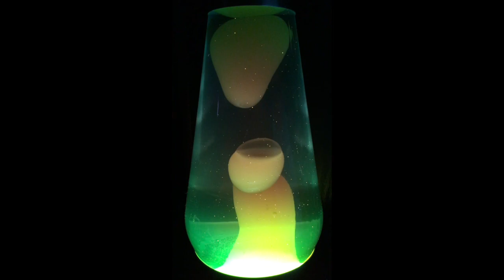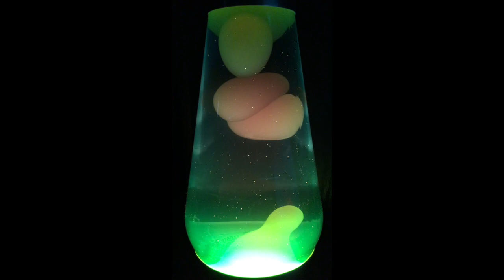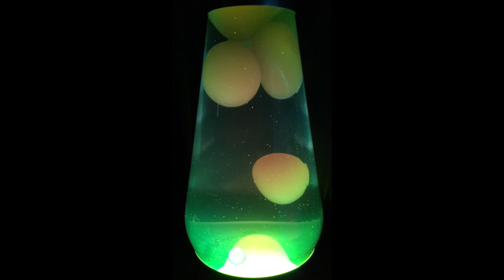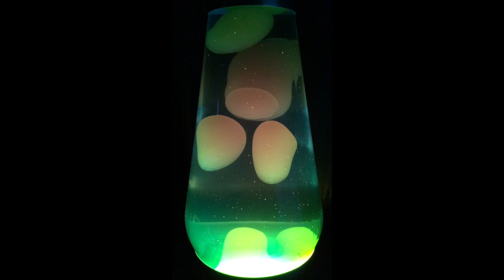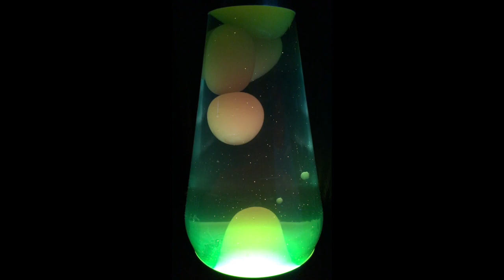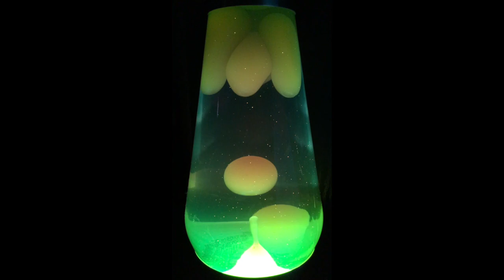Nice Bison - PQ12: Beaknose Fever FULL ALBUM [Lava Lamp]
Nice Bison - Pigquarters 12: Beaknose Fever

Nice Bison:
Lorcan Miller - drums

Pigquarters 12: Beaknose Fever
1. Sails 5:57
2. Beaknose Fever 2:49
3. Cone Street 5:37
4. Blooz 0:41
5. Sails 5:54
6. Arm In Your Sleeve 8:06
7. Minute I Fake 3:57
8. Feel Divine 2:30
9. No Matter 7:48
10. Am The Light 7:03
11. Sails 6:35
12. While Turning 7:31
13. Free Lunch 0:13
14. Desiderata - Setting, Son 14:08

Recorded live-in-the-basement 2012 in Chicago at the Rumpus Room by Nice Bison.

Tracks 1,3,5-12,14 composed by Hackney/Johnson.
Track 2 composed by Hackney/Johnson/Miller.
Tracks 4,13 composed by Dave Johnson.